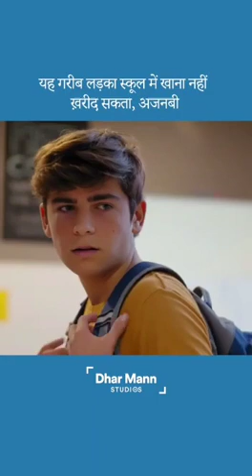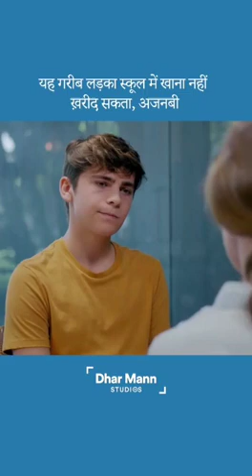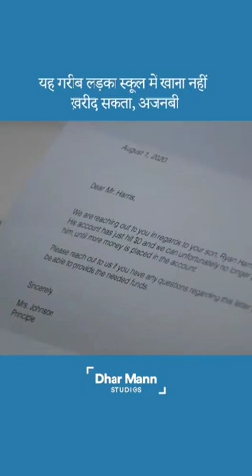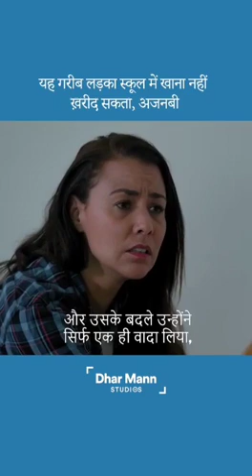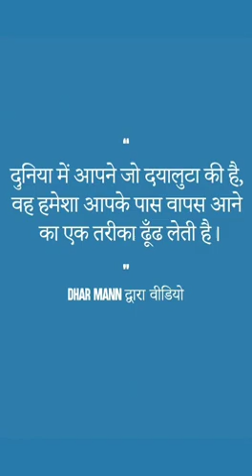# moral stories for children #